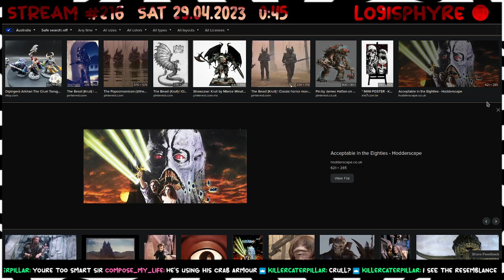Phantasy Star IV - 14